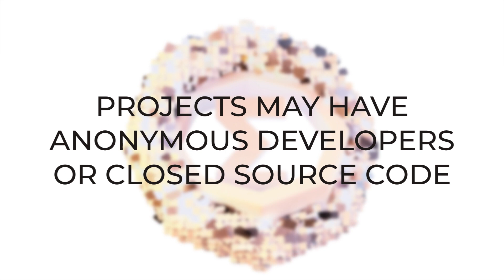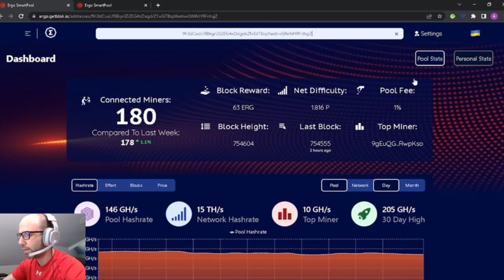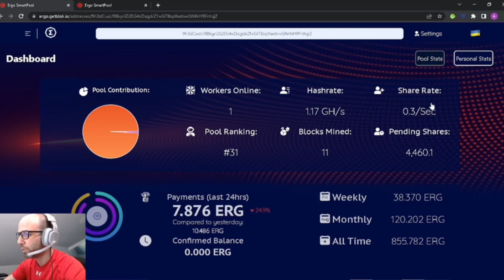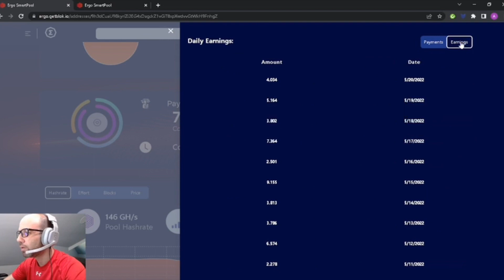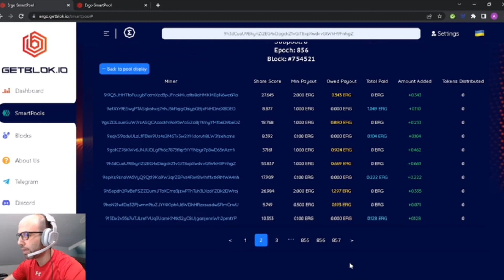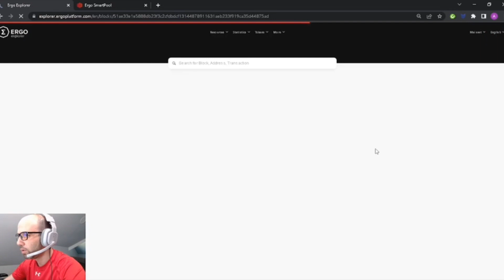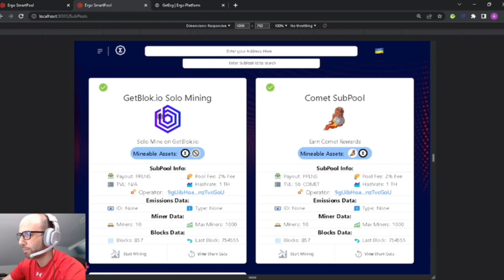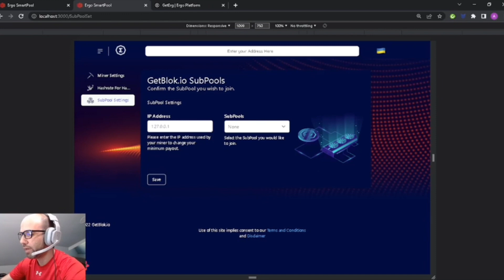GetBlok | Ecosystem Promo Month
GetBlok.io releases new Dashboard UI and SubPooling Updates

Ergo Ecosystem Promo Month:
Is an open opportunity for any project building something on Ergo to show off their work. We are not deciding which projects to showcase; it is open to all. For this reason, we must stress that you should do your own research and Know Your Assumptions. Projects may or may not be run by anonymous developers or have closed source code. Featuring on Ecosystem Promo Month is by no means an endorsement or a seal of approval from the Ergo Foundation or by this YouTube channel. Always Do Your Own Research. But also, enjoy the content that has been provided by the wonderful people who are building the future of the Ergo ecosystem.

For the next ErgoHack, we are pleased to present a new format that will see the event take place over a 21 day period. The schedule for this hackathon will have the first week focus on development, followed by a two week window where participants will make improvements and build prototypes.

First place: 10,000 SigUSD + 100,000 $ERGOPAD
Second place: 6,000 SigUSD + 50,000 $ERGOPAD
Third place: 2,000 SigUSD + 30,000 $ERGOPAD